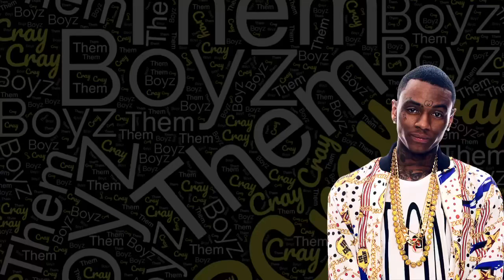Soulja Boy BLASTS Tory Lanez